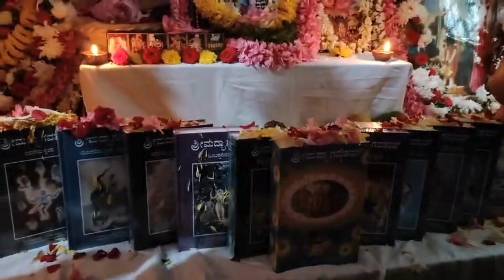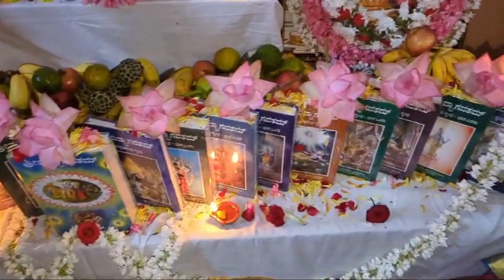N Manjula Mataji & Family Welcoming Srimad Bhagavatam at Home | Hosakerehalli | Hrishikesha ⭕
Śrīmad-Bhāgavatam is the transcendental science not only for knowing the ultimate source of everything but also for knowing our relation with Him